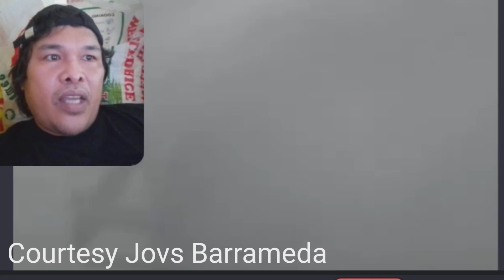KAPALIGIRAN - ASIN - Jovs Barrameda (cover Song) - REACTION VIDEO